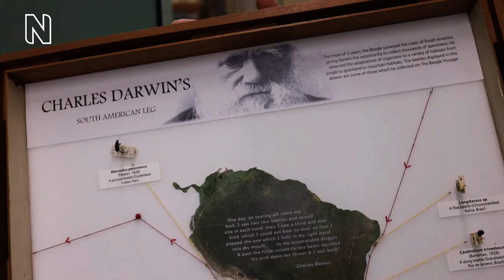The Natural History Museum's beetle collections | LGBTQ+ natural history tour | Extra Content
Go behind the scenes into one of the largest, oldest and most important beetle collections in the world with the Museum's Curator of Beetles. See some of the largest beetles in the world, specimens collected by Darwin himself, and other highlights of the collection.

This is a choose-your-own interactive tour. At the end of each video, you will be given an option to click on the tile of the object you want to learn more about next.